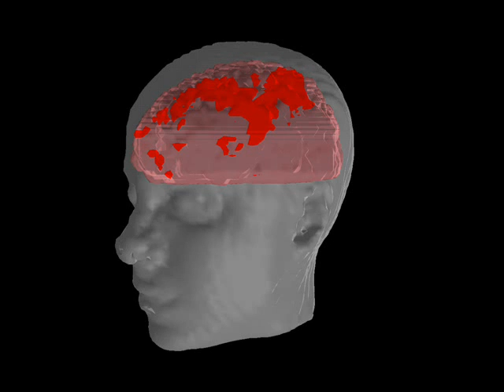The Harvest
Music, all parts wrote and performed by Curtis L Fulkerson.